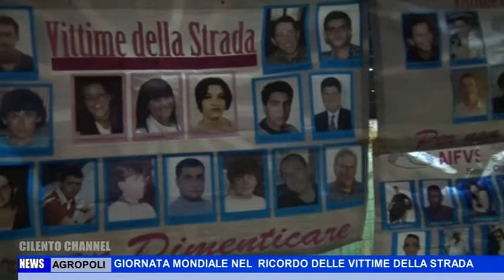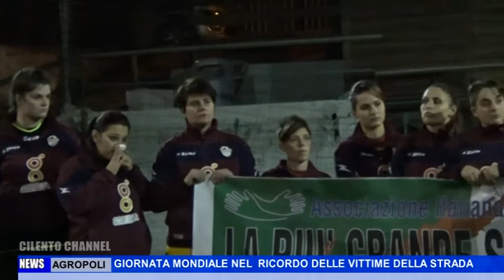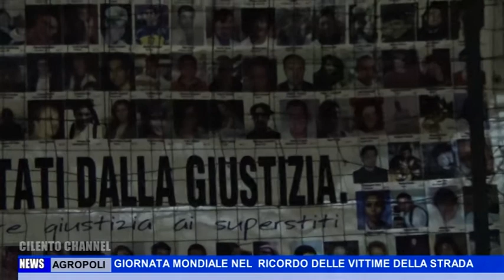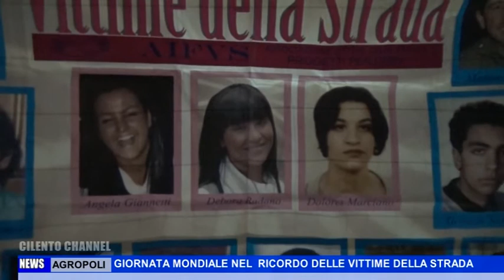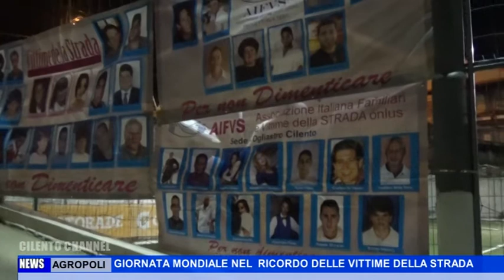AGROPOLI CAMPIONATO DI CALCIO FEMMINILE IN RICORDO DELLE VITTIME DELLA STRADA OK